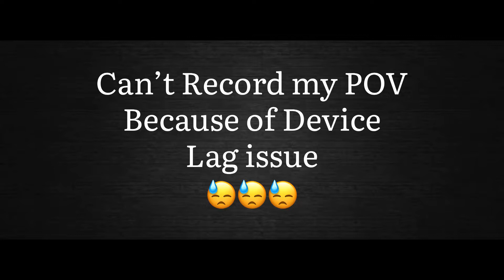BEST ERANGLE DOMINATION | 13 KILLS | TEAM CUBE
Hey Guys...
Here is our new CUSTOM highlights video hope you enjoy this video

Edited by - CubicleGaming
Teammates:-CubicleGaming
                        XKinglagent
                        SHADOWxGOKU
Special thanks to UE - SasukeOG